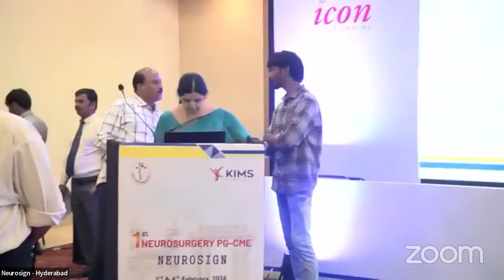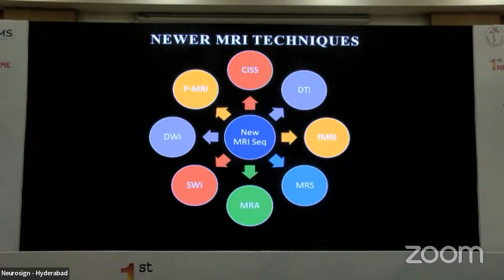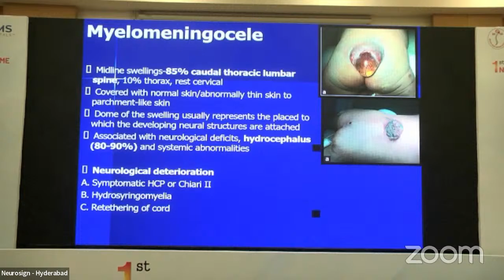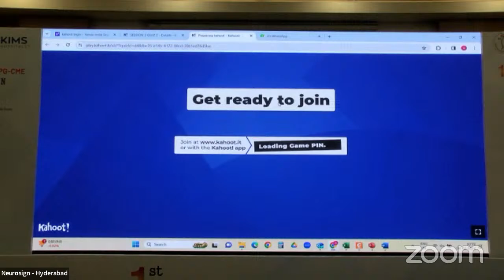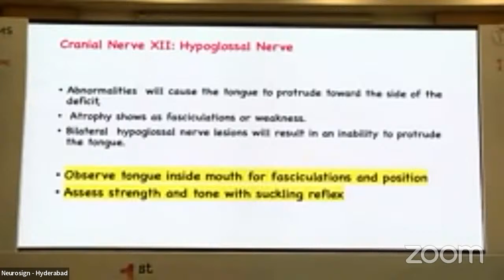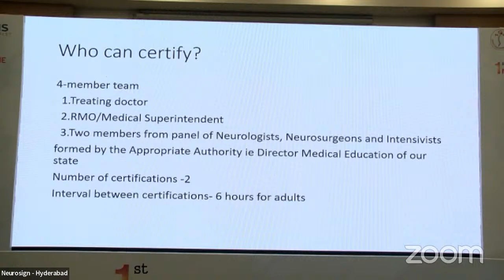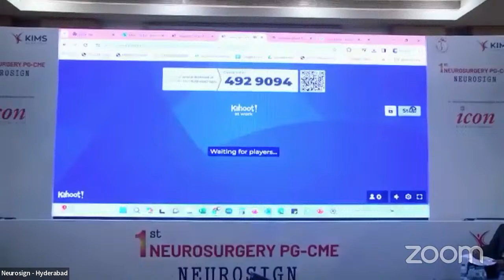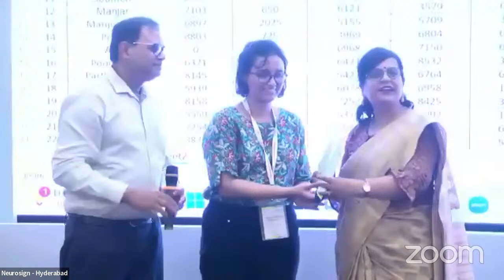Day 2 - NEUROSIGN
1st NEUROSURGERY PG-CME jointly hosted by BASS (Brain & Spine Society) & KIMS Hospitals
Coordinator - Dr Manas Panigrahi, HOD & Sr Consultant Neurosurgery, KIMS Hospitals